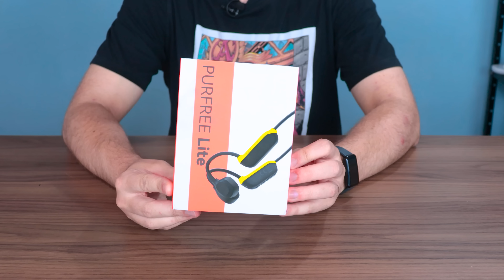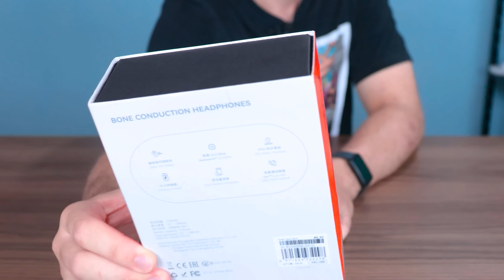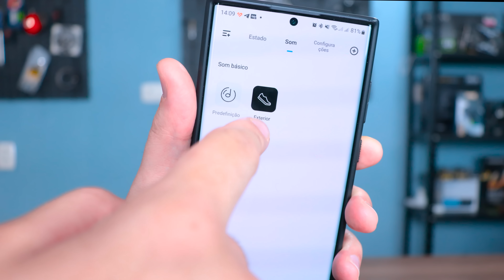FONE PERFEITO PRA ATIVIDADES FÍSICAS, HAYLOU PURFREE LITE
E aí galera! Hoje vamos ver o fone perfeito para praticar atividades físicas,  é o Haylou Purfree Lite, confere aí!